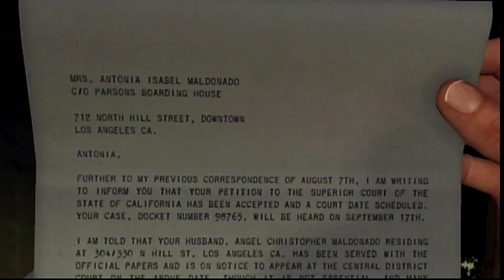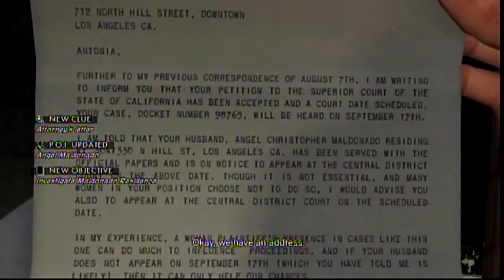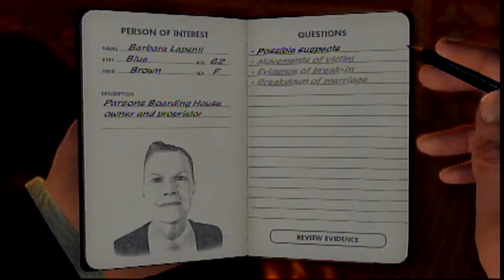L.A. Noire Day 4 - 3 / 3